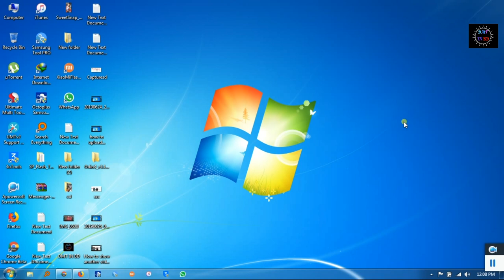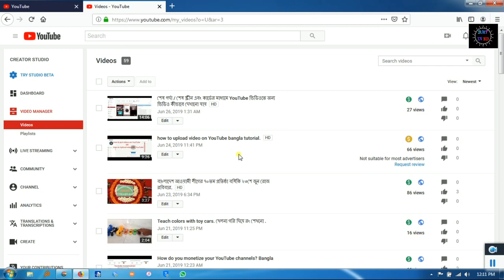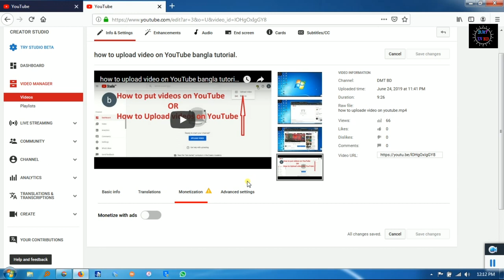How to solved YouTube Monetization Color Problem (2019). By DMT BD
This video can be seen by seeing why your YouTube video has a yellow color on the monetization.
এই ভিডিওটি দেখলে যানতে পারবেন কেন আপনার ইউটিউবের ভিডিওতে নগদীকরণ হলুদ রং হয়েছে.

I have made this video for those who are learning new YouTube work.
If there is a problem with my channel Then I'm requesting YouTube. Please tell me about the problem. I will find solutions to that problem